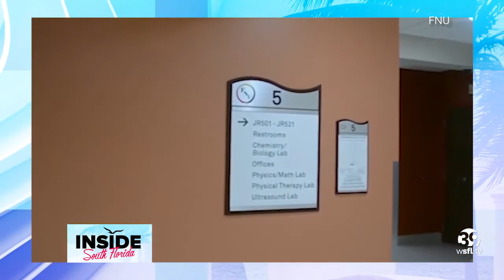Leaving behind a legacy with the President of Florida National University